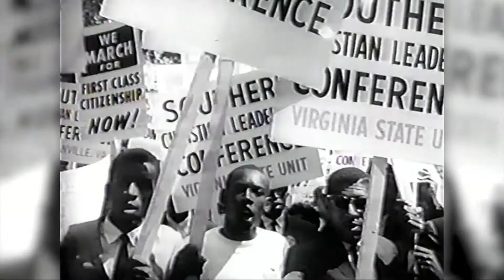Celebrating Black History Month